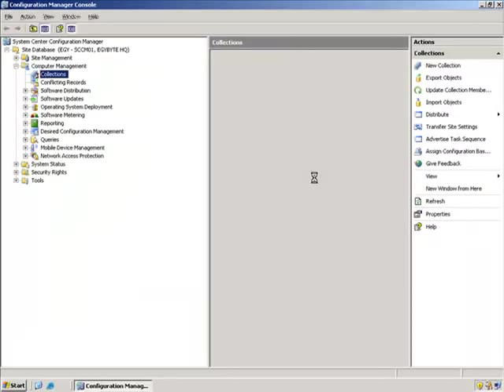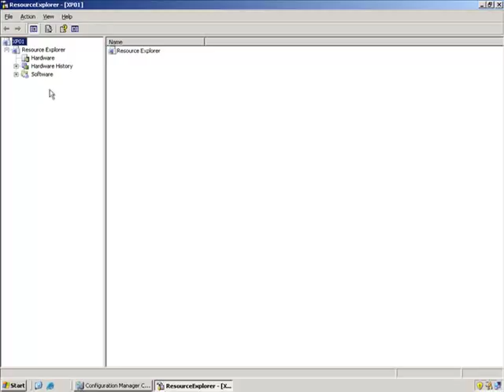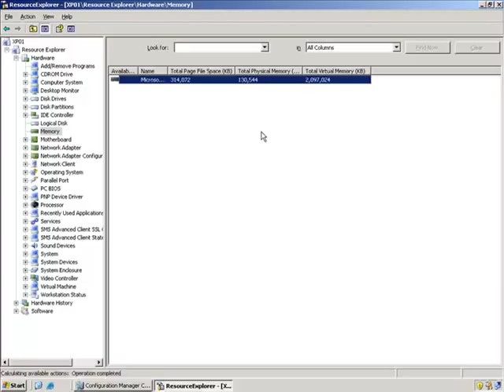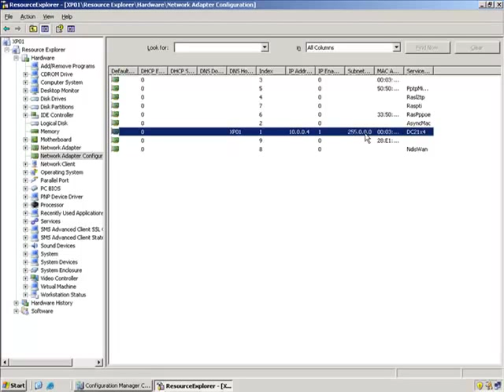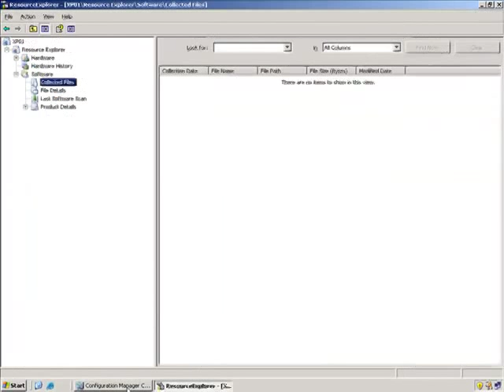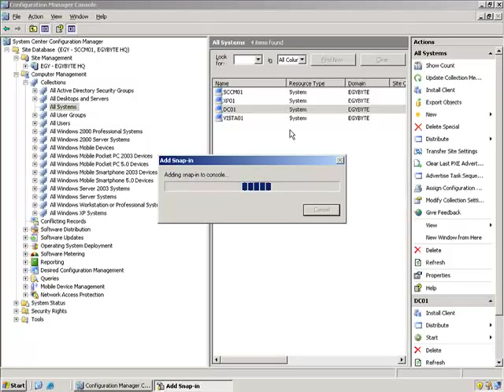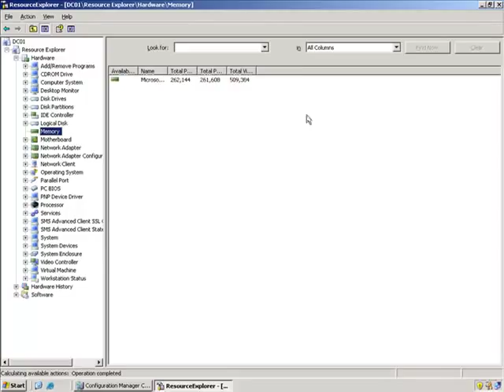EGYBYTE SCCM 2007 Software and Hardware Inventory part 1 of 1.mp4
Enjoy my SCCM 2007 CBT video which I made for my three SCCM 2007 sessions at Microsoft Egypt HQ at the Smart Village in 2009. Please check of the rest of parts for each video as every video is larger than 10 minutes.

Eng. Mostafa AlShamy
EGYBYTE IT Service and Training Manager